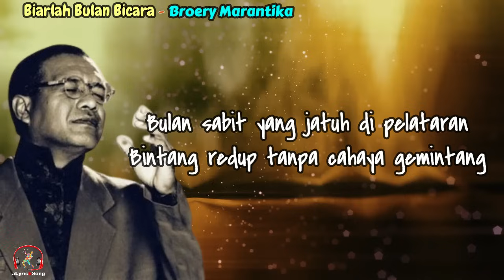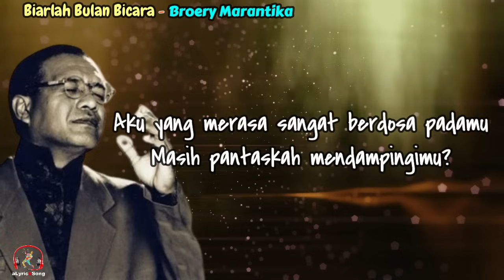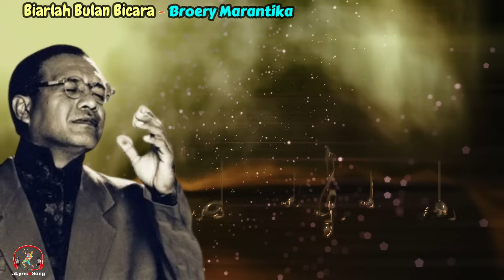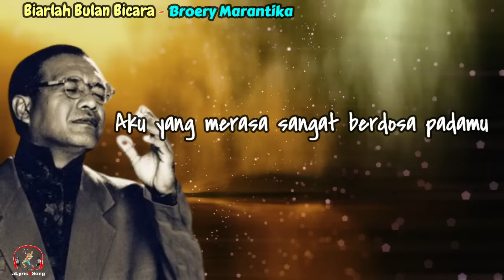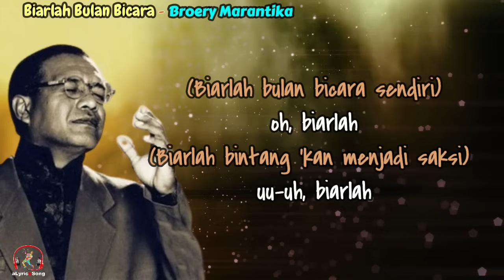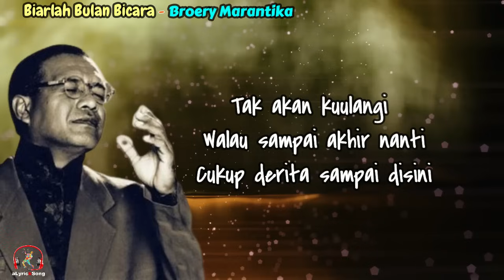Broery Marantika - Biarlah Bulan Bicara (Lirik Lagu)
Biarlah Bulan Bicara
Broery Marantika

Lirik
Bulan sabit yang jatuh di pelataran
Bintang redup tanpa cahaya gemintang
Langkah tanpa arah sesat di jalan yang terang
Aku yang terlena dibuai pelukan dosa

Ingin pulang membalut luka hatimu
Ku pun tahu betapa pedih batinmu
Beri kesempatan atau jatuhkan hukuman
Andai maaf pun tak kau berikan

Air mata tulus jatuh di sudut bibirmu
Tak terlintas dendam di bening mata indahmu
Aku yang merasa sangat berdosa padamu
Masih pantaskah mendampingimu?

Biarlah bulan bicara sendiri
Biarlah bintang 'kan menjadi saksi
Takkan ku ulangi walau sampai akhir nanti
Cukup derita sampai disini

Masih pantaskah ku mendampingimu?

Biarlah bulan bicara sendiri (biarlah)
Biarlah bintang 'kan menjadi saksi (biarlah)

oh, biarlah
uu-uh, biarlah